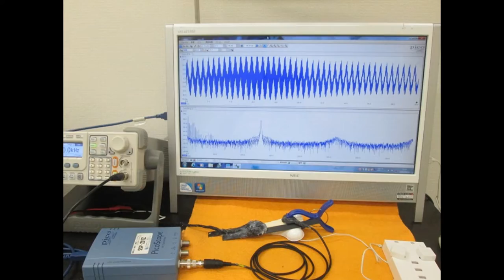超音波実験写真（超音波研究に関する実験写真） ultrasonic-labo